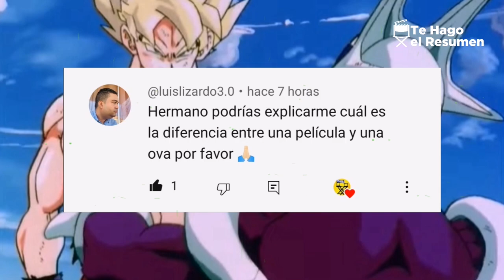Los dos guerreros del futuro